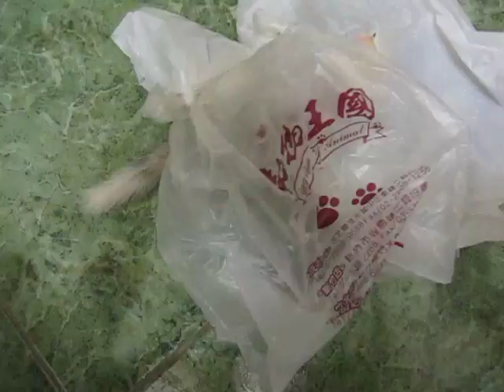Ferrets-歐洲長毛貂-倪董日常生活-1